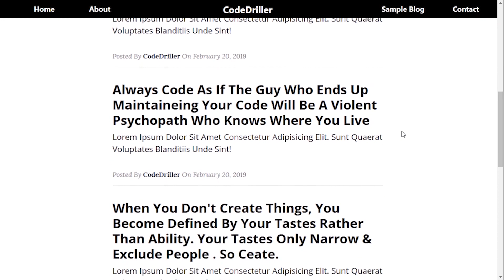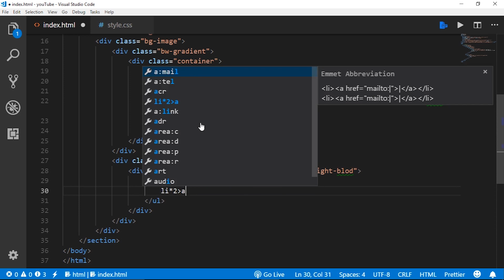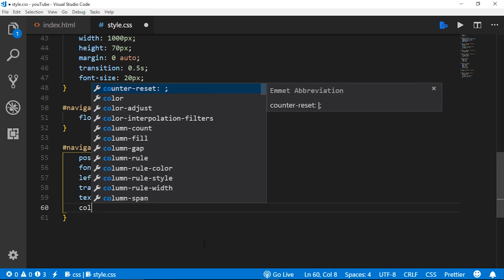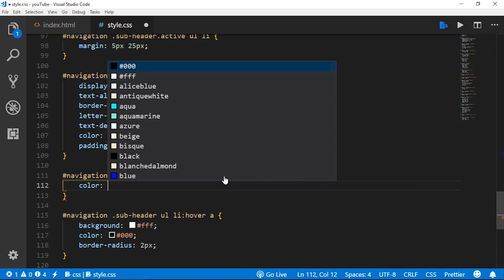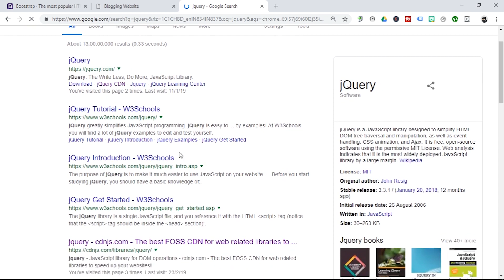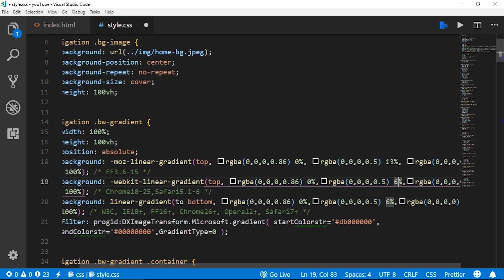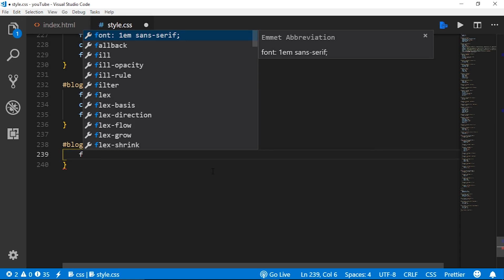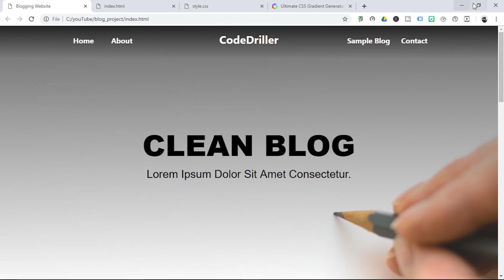Create Fully Responsive Website Blogging Theme Using Bootstrap [part 1] | Bootstrap Project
Hey CodeDrillers..!!
Here Create Fully Responsive Website Blogging Theme Using Bootstrap.
Follow us on this video to make something new and attractive web develop page.
Hope you enjoy🎉 this video nd also learn something new.

CodeDriller is an educational YouTube channel for learning web development course online. Content includes tutorials and references relating to HTML, CSS, JavaScript, Bootstrap, PHP, jQuery and also work with different JavaScript libraries. Here you can learn about complete front-end development related tutorials.